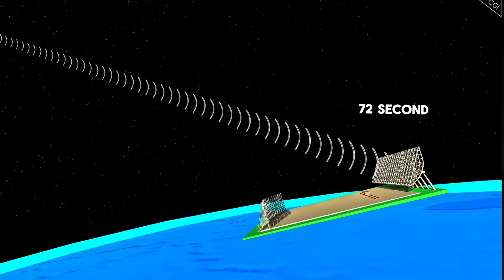1977's Unsolved Mystery : The Wow ! Signal Explained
In 1977, a mysterious radio signal stunned astronomers and sparked one of the greatest debates in the search for extraterrestrial life. Dubbed the "Wow! Signal," this 72-second burst of cosmic radio waves, detected by the Big Ear radio telescope, remains unexplained to this day. Was it an alien civilization trying to make contact, or just a cosmic anomaly? Dive into the mystery, explore the theories, and decide for yourself if we received a message from the stars!